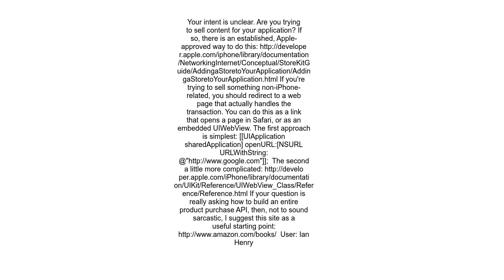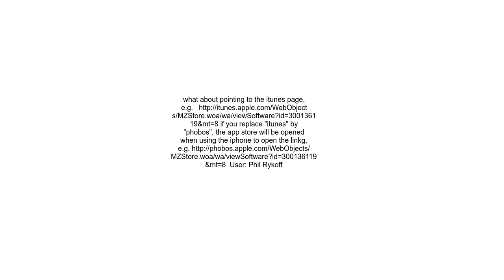How can I allow affiliate links to items in my iPhone app